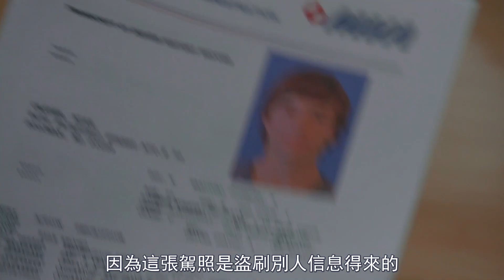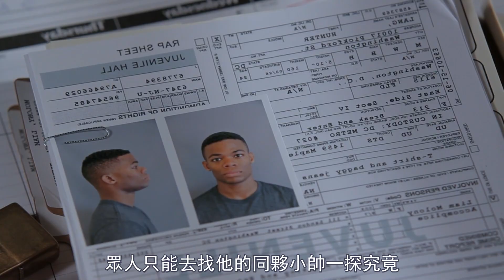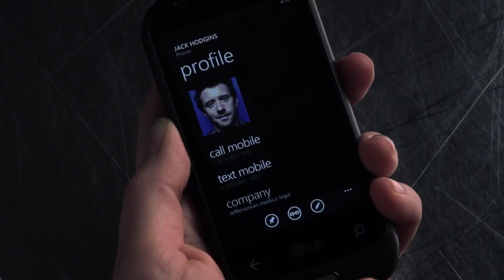古代沉船中發現粉色骷髏頭，女法醫看後斷定是謀殺！|高能美劇《識骨尋蹤》S6-06|美劇解說推薦《Bones》